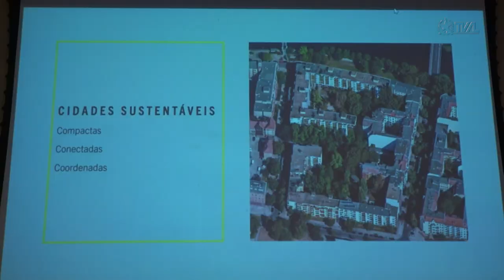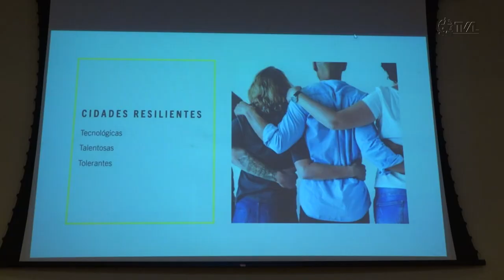É Notícia - Alesc sedia Ciclo de Estudos do Meio Ambiente - 30/06/23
A Assembleia Legislativa de Santa Catarina sedia nesta sexta-feira(30), a realização do Conexão Ambiental – Ciclo de Estudos do Meio Ambiente. O evento, realizado no Auditório Antonieta de Barros,  é promovido pelo governo de Santa Catarina por meio do Instituto do Meio Ambiente(IMA) e da Secretaria de Estado do Meio Ambiente e da Economia Verde, com apoio do parlamento catarinense e do Consórcio Interfederativo de Santa Catarina(Cincatarina). A programação inclui uma série de debates sobre temas como cidades inteligentes, economia verde e pagamento por serviços ambientais.